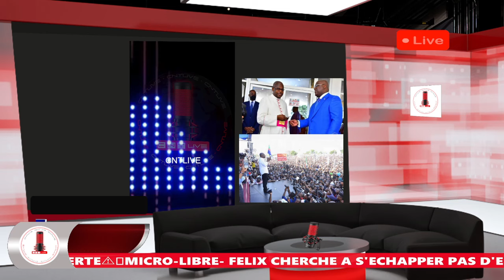RDC: FELIX THILOMBO SE TROUVE DANS UNE SITUATION TRES DIFFICILE